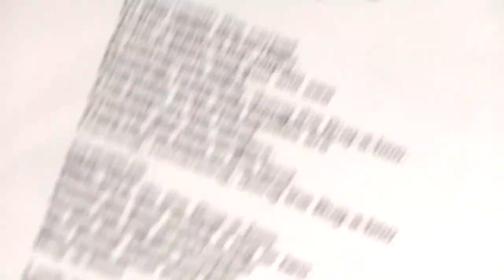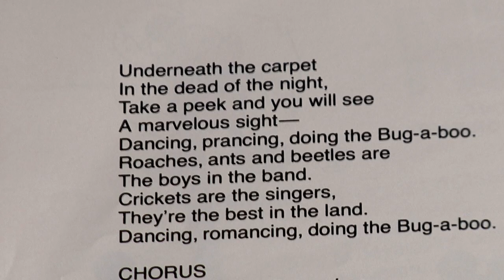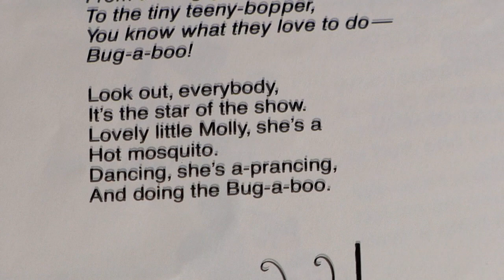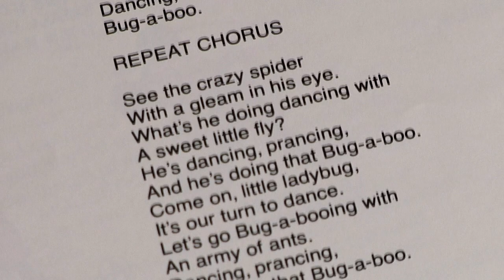Disneyland Records - Mousercise - "Bug-A-Boo"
Mousercise is a 1982 exercise album for children released by Disneyland Records, featuring various Disney songs.

This is, track 2, called "Bug-A-Boo"

Most of the records on this channel will have skips, pops, and clicks in them. That's the charm of vinyl. I'm sure there are better versions on Youtube somewhere.